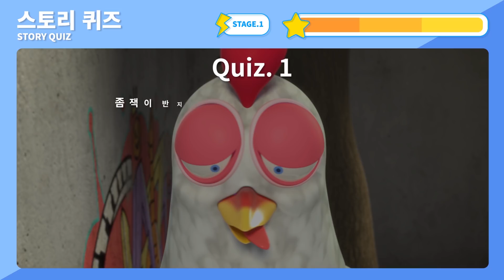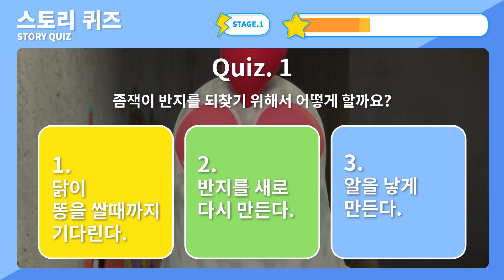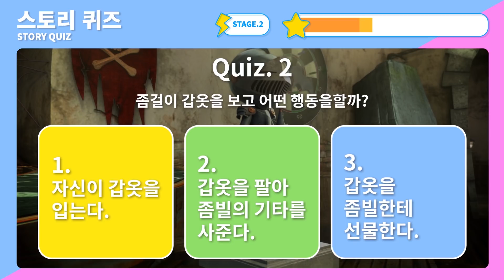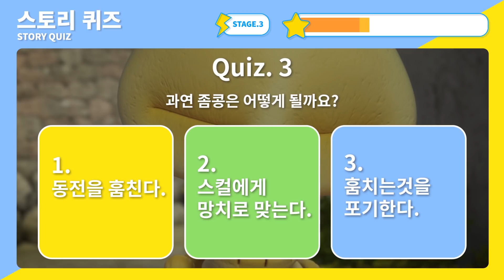좀비덤 미니게임 | 스토리퀴즈 | Zombie Dumb Mini-Game [Story Quiz]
좀비덤 미니게임! 스토리 퀴즈!
좀비덤 매니아라면 도전하라! 좀비덤 시즌 1,2 스토리 퀴즈를 가족, 친구와 함께 풀어봐요!
누가누가 더 좀비덤을 잘 아는지 내기해 볼까요~?